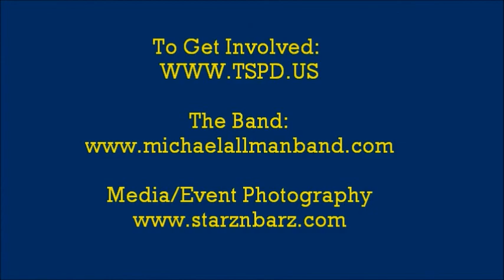Whipping Post, by Michael Allman Band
Michael Allman Band performs at benefit for murdered Tarpon Springs, FL. Officer Charles Kondek.